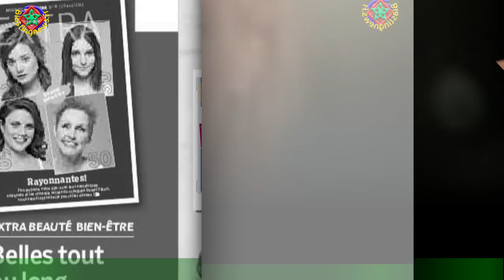Mélanie Laurent : son fils de 9 ans n'a souhaité vivre avec elle, 9000 kilomètres les séparent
Mélanie Laurent court les interviews depuis plusieurs jours. Dans le film Tempête,réalisé par Christian Duguay, l’actrice joue le rôle d’une vétérinaire mariée à un driver de sulky et partage l’affiche avec Pio Marmaï,Carmen Kassovitz, Kacey Mottet Klein et Paul Bartel. Un métier aux mille vies pour l’actrice,